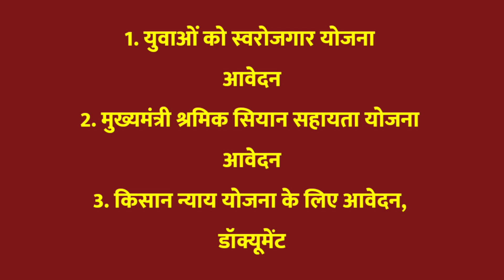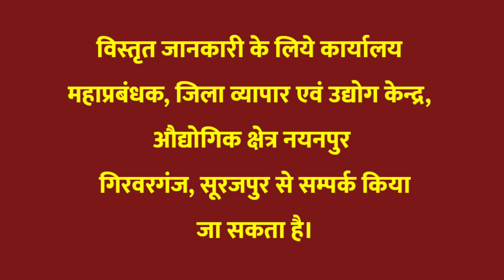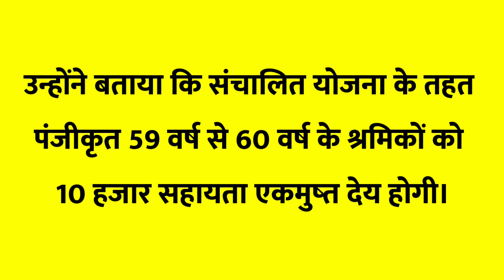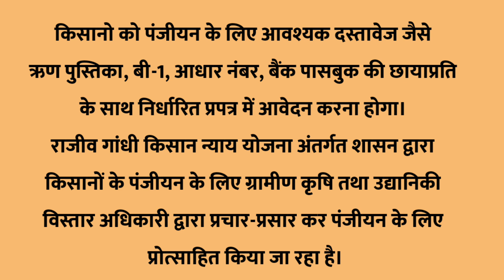Kisan Nyay Yojana पंजीयन दस्तावेज | श्रमिक सियान योजना आवेदन शुरू | युवाओं को Bussiness लिए Scheme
Kisan Nyay Yojana पंजीयन दस्तावेज | श्रमिक सियान योजना आवेदन शुरू | युवाओं को Bussiness के लिए Scheme

Video content :

Cg kisan nyay yojana panjiyan ke document
Registration kisan nyay yojana
Sharmik siyan yojana registration
Sharmik siyan yojana aavedan kaise kare
Chhattisgarh sarkari yojana 2022
Cg govt schemes updates
Cg swarojgar yojana apply kaise kare
How to apply swarojgar yojana chhattisgarh
swarojgar yojana loan & subsidy
Chhattisgarh sharmik siyan yojana
Bussiness loan & subsidy schemes
Kisan nyay yojana panjiyan kaise kare